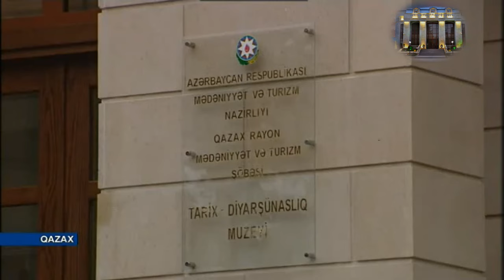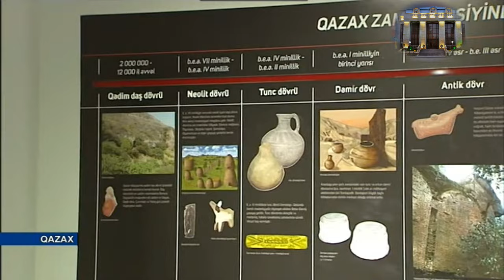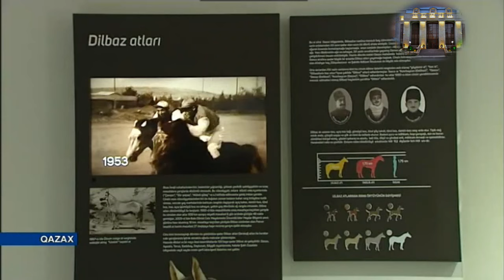18 may 2024 Muzeylər günü... Peşə bayramınız mübarək...